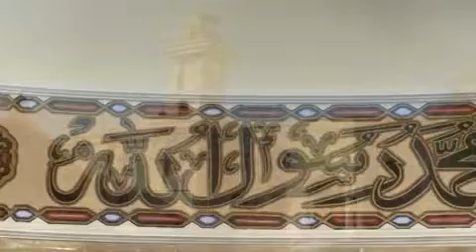Jummah Journey S01 Ep67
Jummah Journey is a series of locally produced programs, recorded at various Masjids throughout the country.